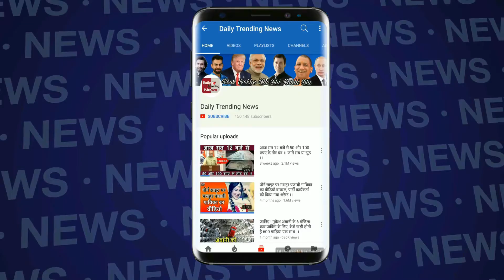Koffee With Karan : करण जोहर पर हुआ FIR दर्ज | फंसे कानून के सिकंजे में | हार्दिक का विवादित बयान